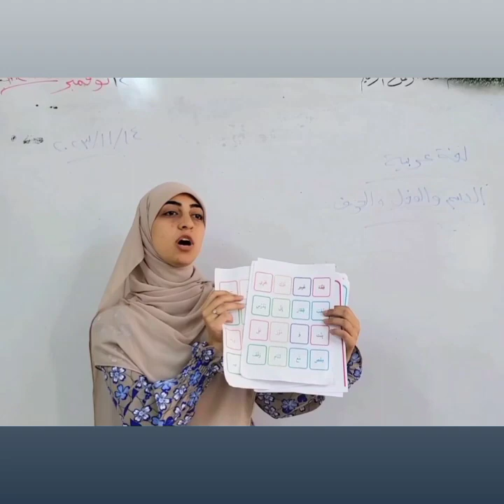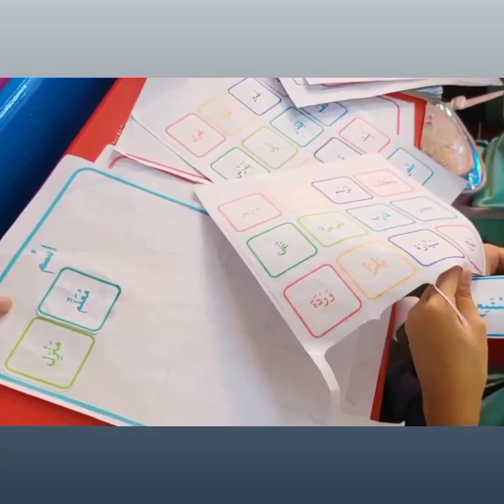التعلم_النشط ..🌹مادة /اللغة العربية 🌹نشاط أقسام الكلمة 😍⭐🌹الفصل: ٤/ ٣